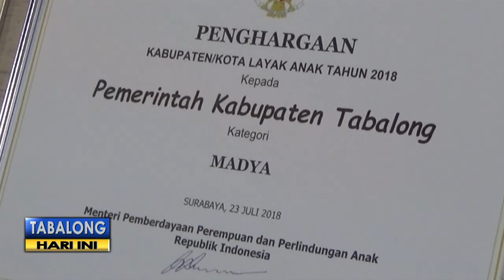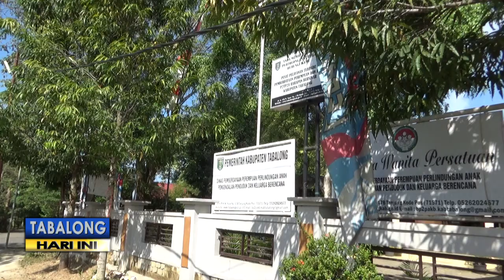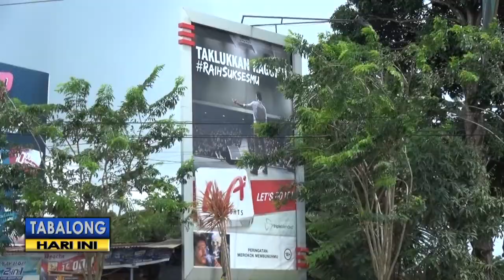Tabalong Raih Penghargaan Kota Layak Anak Tingkat Madya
Kabupaten Tabalong kembali medapatkan penghargaan Kota Layak Anak. Jika tahun lalu penghargaan Kota Layak Anak Tingkat Pratama. Di tahun ini, penghargaan serupa yang diraih kabupaten Tabalong meningkat menjadi Kota Layak Anak Tingkat Madya.